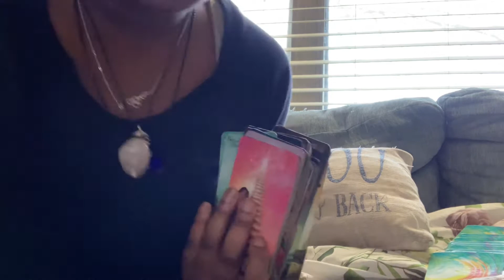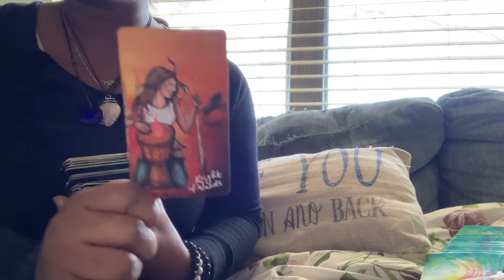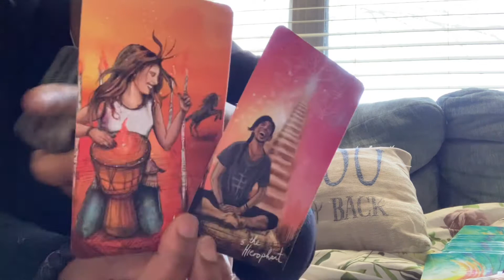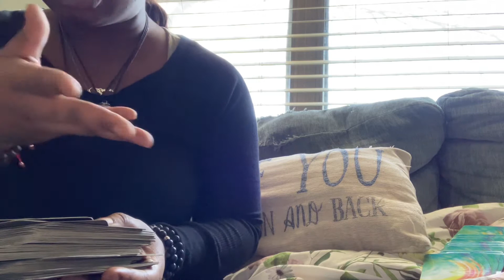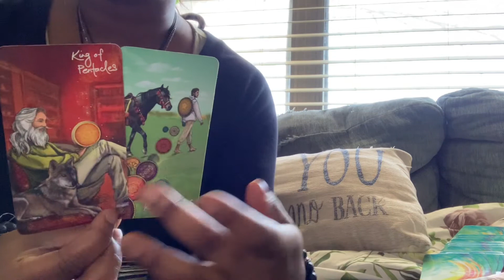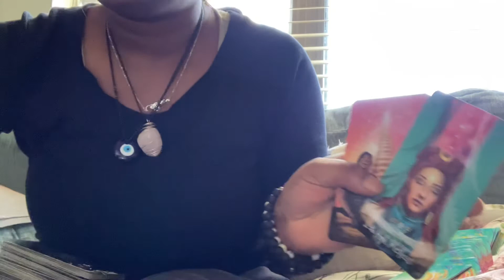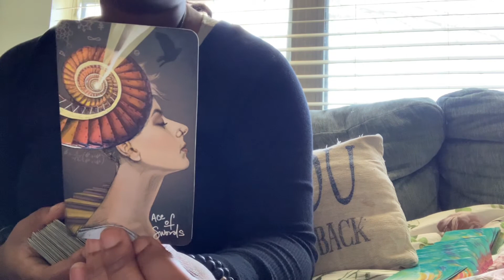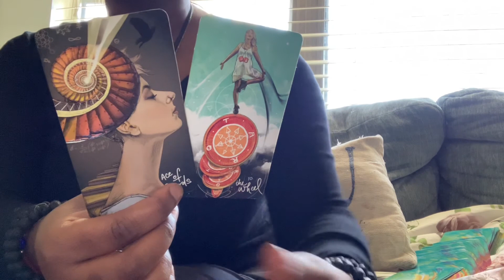LEO YOUR THE BEST AT WHAT YOU DO, AND YOUR PERSON ADORES THAT ABOUT YOU